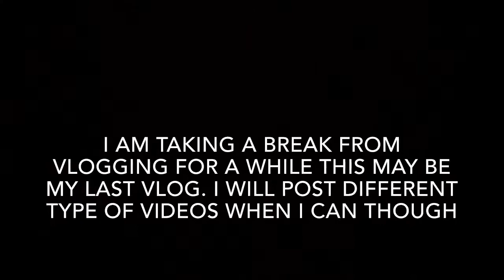LAST VLOG!!!?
i hope you enjoy. stay till the end to see my explanation on why i’m not vlogging any more. lots of love -ella💖💖